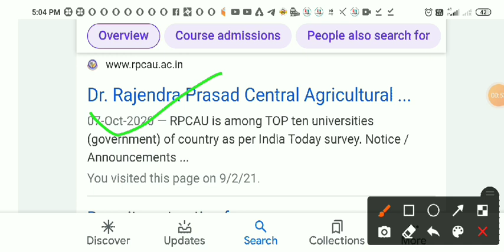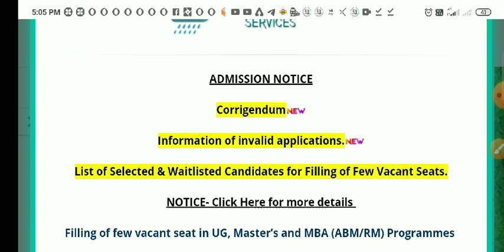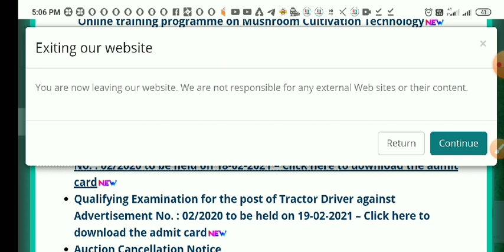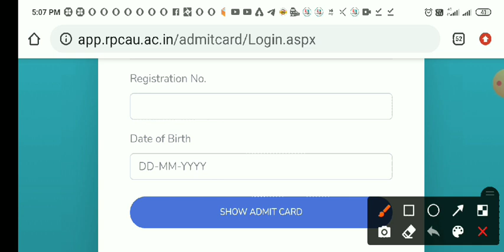RPCAU SSS JEEP TRACTOR DRIVER 2ND PHASE ADMIT CARD LINK ACTIVE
rpcau sss jeep tractor driver 2nd phase admit card download link active
dr rajendra prasad agriculture University pusa samstipur bihar
rpcau ldc Bharti,
# post office bharti 2021
Bihar job
group d exam date 2021
ldc form apply online 2021
psychology set5
pusa University samastipur
rpcau exam date 2020
rpcau recruitment
rpcau pusa bihar vacancy
rpcau vacancy 2020
ssc mts ks form kaise bhare
biscomaun result
bihar biscomaun
biscomaun
NTPC cutt off
rpcau